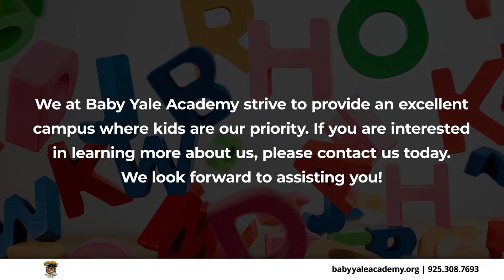Baby Yale Academy Bay Point California 94565